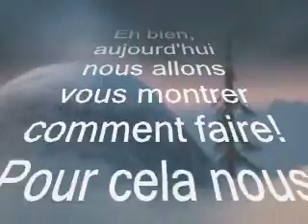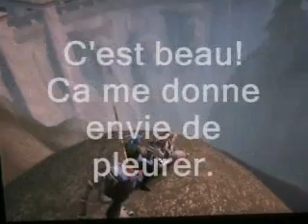Le barrage du loch modan vu de haut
Vous revez d'un balade en amoureur dans un panorama sublime! Et bien avec ceux petit passages touts vaux rèves seront exauceaient. Le passage marche avec Wotlk!